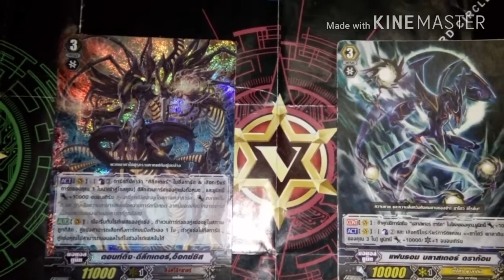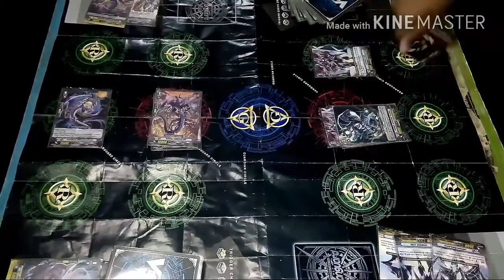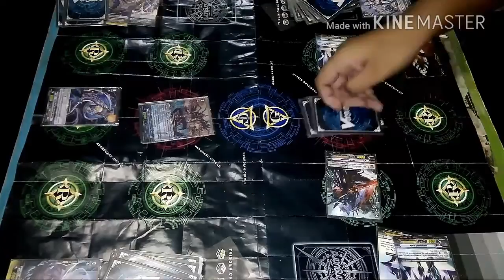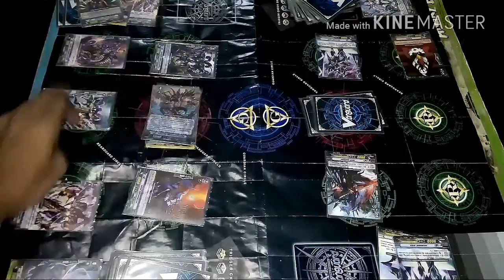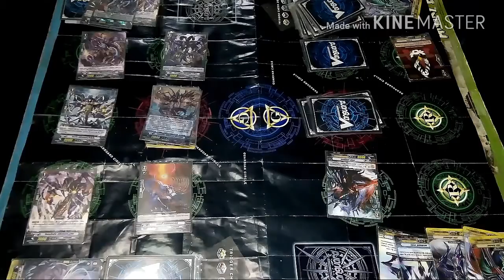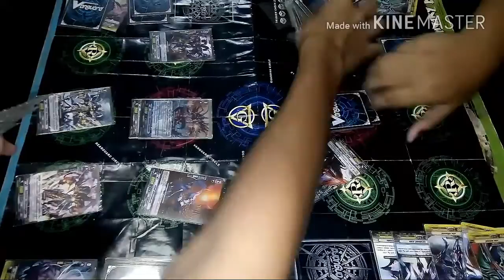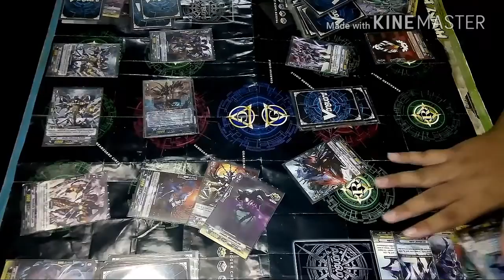Vanguard ( ลิ้งโจ๊กเกอร์ vs ชาโดว์พาราดิน )